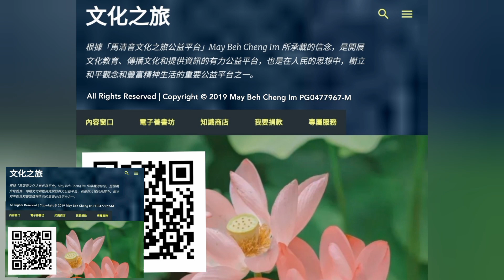群書治要 (第三十集)